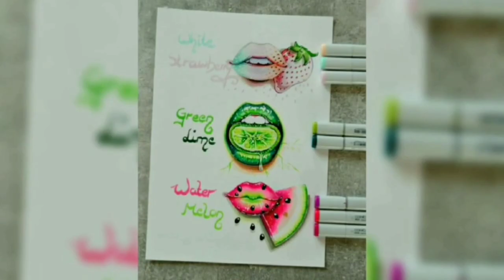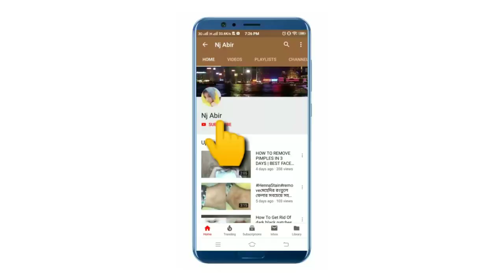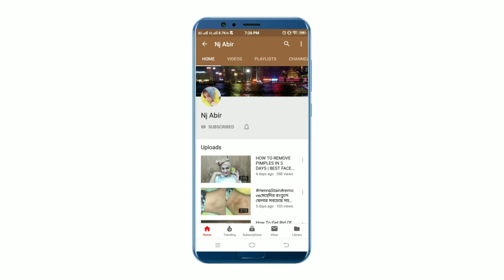How to Make#BerryFace Mask blackberry facemask only3produc একটু আনকমন জামের ফেসপ্যাক/জামদিয়েরুপর্পচা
Blackberry facial

উজ্জ্বলওফর্সা ত্বকের জন্য জাম জাম দিয়ে ফেসপ্যাককমপ্লিট ফেসিয়াল – পান ফর্সা ও কোমল ত্বক মাত্র ৩টি ধাপে !!! কমিয়ে ফেলুন বয়সের ছাপ – গ্যরান্টি।
জামদিয়ে সহজেই ঘরেবসে ফেসিয়াল করে ত্বক ফর্সা ও কাঁচের মতো চকককে করার ভীষন কার্যকর একটি উপায়